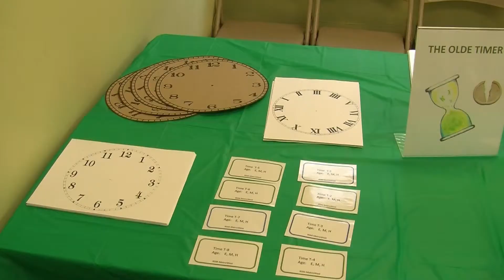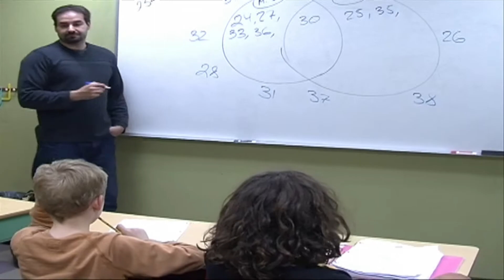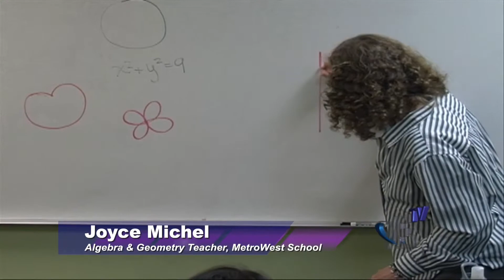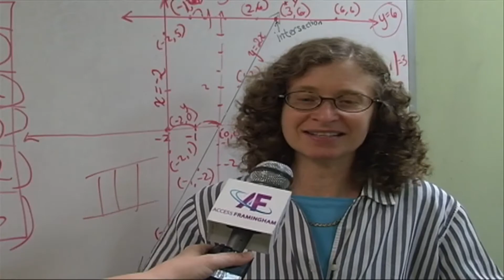Math Madness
This video is about The Russian School of Mathematics (in Framingham) demonstrating to youth and adults problem solving with Math Madness. You can watch AFTV, in Framingham, on Comcast channel 9, RCN ch3 or Verizon ch43.